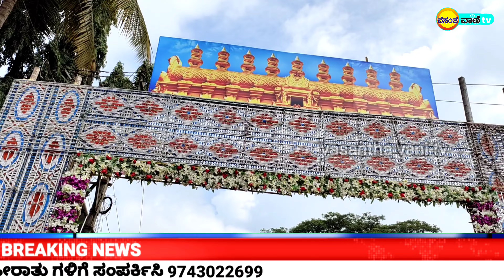ಹಾಸನಾಂಬೆ ಗರ್ಭಗುಡಿಯ ಸೀಕ್ರೆಟ್ ಮುಚ್ಚಿಟ್ಟ ಅರ್ಚಕ ಏಕೆ ಗೊತ್ತಾ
ಹಾಸನ ನಗರದಲ್ಲಿ ನೆಲೆಸಿರುವ ಶ್ರೀ ಹಾಸನಾಂಬೆಯ ದೇವಸ್ಥಾನವು ಸುಮಾರು 12 ನೇ ಶತಮಾನದಲ್ಲಿ ಕೃಷ್ಣಪ್ಪನಾಯಕ ಮತ್ತು ಸಂಜೀವನಾಯಕ ಎಂಬ ಪಾಳೆಗಾರರ ಕಾಲದಲ್ಲಿ ಸ್ಥಾಪಿತ ವಾಗಿರುವ ಈ ದೇವಾಲಯವು ಇತರ ದೇವಾನುದೇವತೆಗಳ ಕೆತ್ತನೆಯಲ್ಲಿ ಹಾಸನಾಂಬ ದೇವಿಯು ಹುತ್ತದಲ್ಲಿ ನೆಲೆಸಿರುವ ನೋಟವನ್ನು ಇಲ್ಲಿ ಕಾಣಬಹುದು. ಮೊದಲು ಸಿಂಹಾಸನಪುರಿ ಎಂದು ಕರೆಯಲಾಗುತ್ತಿದ್ದ ಊರಿನಲ್ಲಿ ಹಾಸನಾಂಬೆ ನೆಲೆಯಾಗಿದ್ದರಿಂದ ಅನಂತರದಲ್ಲಿ ಹಾಸನ ಎಂಬ ಹೆಸರಿನಿಂದ ಪ್ರಖ್ಯಾತಿಗೊಂಡಿದೆ.

ಸಪ್ತ ಮಾತೃಕೆಯರು ವಾರಣಾಸಿಯಿಂದ (ಕಾಶಿ) ದಕ್ಷಿಣಕ್ಕೆ ವಾಯುವಿಹಾರಾರ್ಥವಾಗಿ ಬಂದರೆಂದೂ, ಆ ಸಪ್ತ ಮಾತೃಕೆಯರೆಂದರೆ, ಬ್ರಾಹ್ಮೀದೇವಿ, ಮಹೇಶ್ವರಿ, ಕೌಮಾರಿ ವೈಷ್ಣವಿ, ವಾರಾಹಿ, ಇಂದ್ರಾಣಿ ಮತ್ತು ಚಾಮುಂಡಿ. ಈ ಸಪ್ತ ಮಾತೃಕೆಯರಲ್ಲಿ ವೈಷ್ಣವಿ ಮಹೇಶ್ವರಿ ಕೌಮಾರಿ ದೇವಿಯರು ಈ ದೇವಾಲಯದಲ್ಲಿ ಹುತ್ತದ ರೂಪದಲ್ಲಿ ನೆಲೆಸಿದರೆಂದೂ ಪ್ರತೀತಿಯಂತೆ ತಿಳಿದುಬಂದಿದೆ. ವರ್ಷಕೊಮ್ಮೆ ದೇವಿಯರ ದರ್ಶನವಿದ್ದು ಹಾಸನಾಂಬೆ ದೇವಿಯನ್ನು ಭಕ್ತರು ಎಲ್ಲಾ ಸಮಯದಲ್ಲೂ ದರ್ಶನ ಮಾಡಲು ಸಾಧ್ಯವಿಲ್ಲ. ವರ್ಷಕ್ಕೊಂದು ಸಾರಿ ಆಶ್ವಯುಜ ಮಾಸ ಪೂರ್ಣಿಮೆ ನಂತರ ಬರುವ ಗುರುವಾರದಂದು ಬಾಗಿಲು ತೆರೆದರೆ ಅನಂತರ ಬಲಿಪಾಡ್ಯಮಿ ಮಾರನೇ ದಿನ ಬಾಗಿಲು ಮುಚ್ಚುವುದು, ಪುನಃ ಒಂದು ವರ್ಷದ ಕಾಲ ದೇವಿಯರ ದರ್ಶನ ಸಿಗುವುದಿಲ್ಲ. ಹಾಸನಾಂಬಾ ದೇವಿಯ ವಿಶೇಷವೆಂದರೆ ನಂಬಿದ ಭಕ್ತರ ಹರಕೆಗಳನ್ನು ತೀರಿಸುವುದು ಹಾಗೂ ಅವರ ಜೀವನದಲ್ಲಿ ಹೊಸಬೆಳಕು ನೀಡಿ ಕಷ್ಟಕಾರ್ಪಣ್ಯಗಳನ್ನು ಪರಿಹರಿಸುವುದು.

ಹಾಸನಾಂಬ ದೇವಿಯ ಬಾಗಿಲು ತೆಗೆಯುವ ಸಮಯ ಬಂದಿತೆಂದರೆ ಜಿಲ್ಲೆಯ ಎಲ್ಲಾ ಮೂಲೆ ಮೂಲೆಗಳಿಂದ ಭಕ್ತಾಧಿಗಳೂ ದೇವಿಯ ದರ್ಶನಕ್ಕೋಸ್ಕರ ಸಾಲುಸಾಲಾಗಿ ನಿಂತು ದರ್ಶನ ಮಾಡುವ ನೋಟವು ಜಾತ್ರೆಯಂತೆ ಕಾಣುತ್ತದೆ. ಬಾಗಿಲು ತೆಗೆಯುವ ದಿವಸ ಹಾಸನದಲ್ಲಿರುವ ಎಲ್ಲಾ ತಳವಾರ ಮನೆತನದವರು ದೇವಿಯ ಗರ್ಭಗುಡಿಯ ಎದುರಿಗೆ ಬಾಳೆಕಂದನ್ನು ನೆಟ್ಟು ಹಾಸನಾಂಬೆಯನ್ನು ಭಕ್ತಿಯಿಂದ ಭಜಿಸುತ್ತಾ ಬಾಳೆಕಂದನ್ನು ಕತ್ತರಿಸಿದ ನಂತರವೇ ದೇವಿಯ ಬಾಗಿಲನ್ನು ತೆಗೆಯುವ ಪ್ರತೀತಿ/ಸಂಪ್ರದಾಯವು ಮೊದಲಿನಿಂದಲೂ ರೂಢಿಯಲ್ಲಿದೆ.